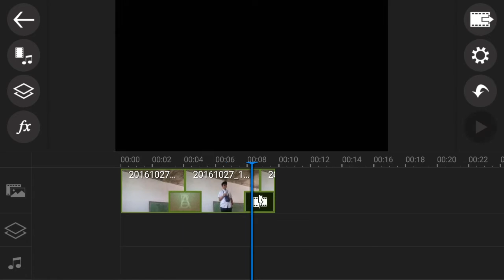How to be Invisible - DanChris Mendoza (Video Editing Tutorial)